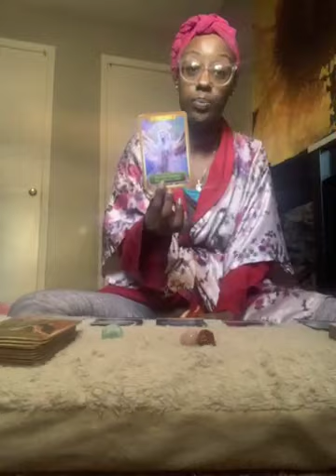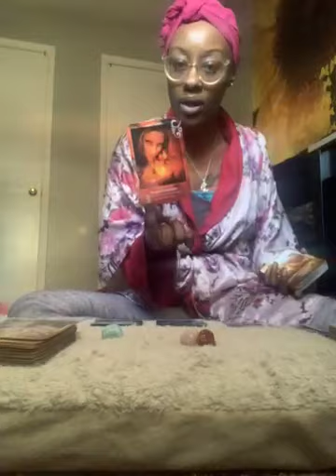Woman walking way into what she knows her soul desires